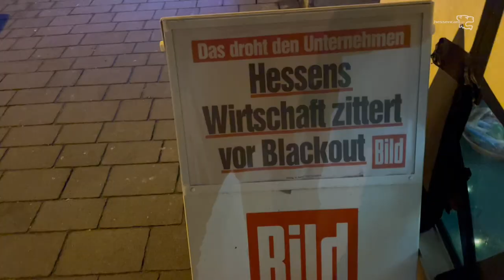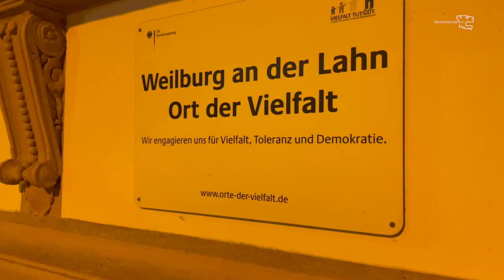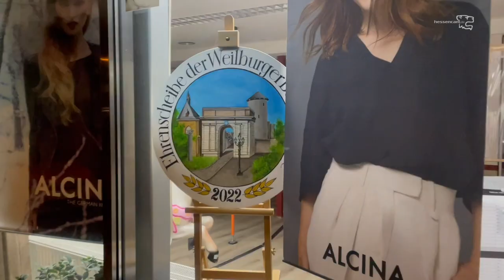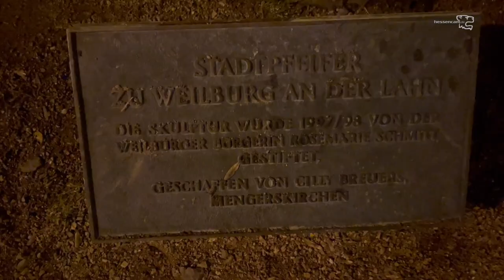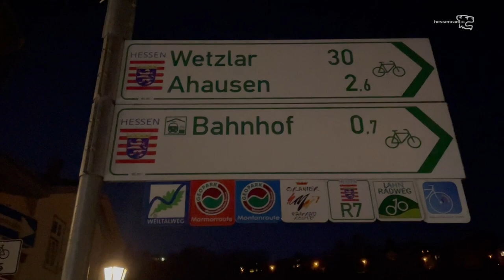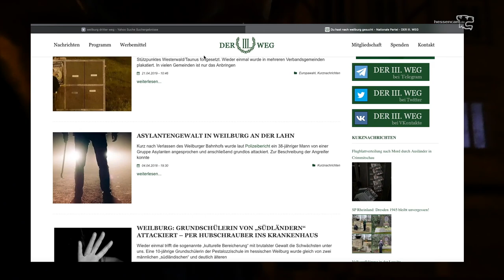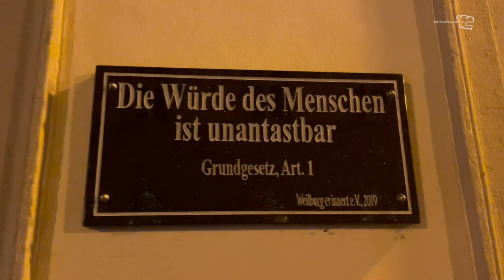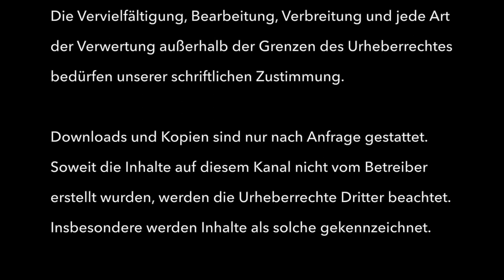Am Anfang hat uns die Polizei beachtet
Abendgespräch mit einem Montag-Spaziergänger. Jeden Montag spazieren fast unbemerkt ca. 15 Bürger:innen durch die verlassene Altstadt von Weilburg.

In eigener Sache: Wir weisen darauf hin, dass wir (hessencam) uns von Umsturzfantasien, antidemokratischen Verunglimpfungen, sexistischen Beleidigungen, medizinischen Unwahrheiten und rechtsextremen Verfassungsangriffen distanzieren. Reden und sonstige öffentliche Demonstrationen der sogenannten "Querdenker:innen" dokumentieren wir aus Interesse an gesellschaftlichen Entwicklungen der Zeitgeschichte. Wir schätzen die Meinungsfreiheit, würdigen die Pressefreiheit und achten die parlamentarische Demokratie der Bundesrepublik Deutschland. Das Grundgesetz vom 23. Mai 1949 in der jeweils aktuellen Fassung ist für uns die Verfassung der Bundesrepublik Deutschland.